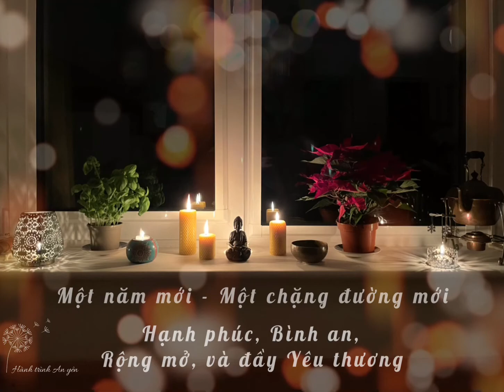Một năm mới Hạnh phúc, An lành! 😊🙏🏻